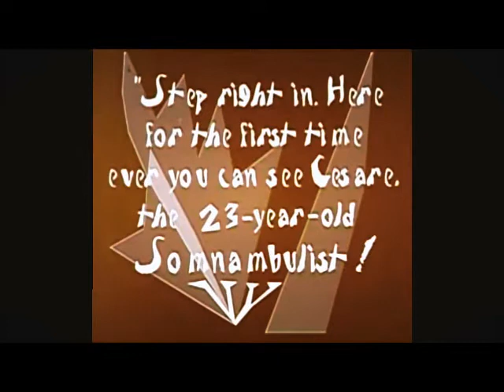James Dillon - The Price is Right (Demo)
A bit of a tribute to the ol' telly box